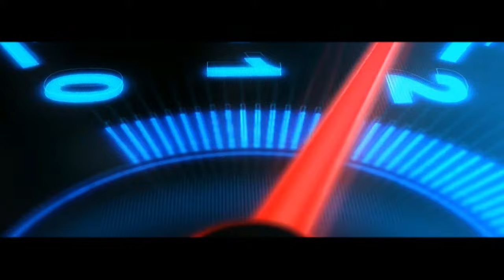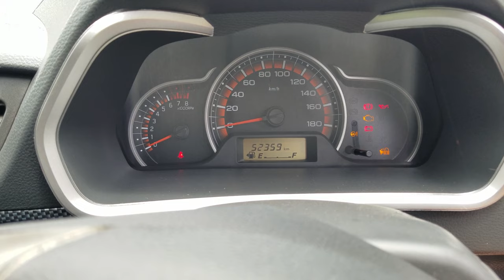Car Engine Room Washing | Important Things To Remember While Car Engine Room Washing | Safe OR Not